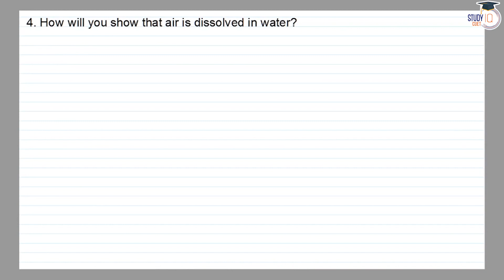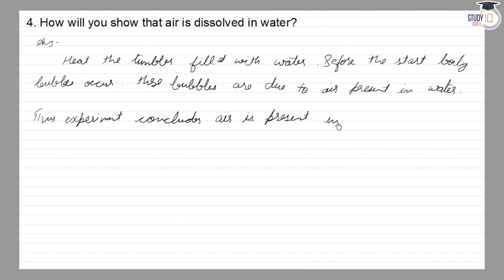NCERT Solutions Class 6 Science Chapter 15 Question No. 4 | Air Around Us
*Question* -
How will you show that air is dissolved in water?

In this video, we provide a comprehensive solution to Question No. 4 from Chapter 15 of Class 6 Science NCERT textbook, focusing on the topic "Air Around Us." Step-by-step explanation with clarity and precision to help students understand and solve the question effectively. Dive deep into the concepts covered in the question and gain confidence in your understanding of the subject matter. Perfect resource for students seeking clarity on NCERT exercises. Enhance your learning experience with this comprehensive solution guide.